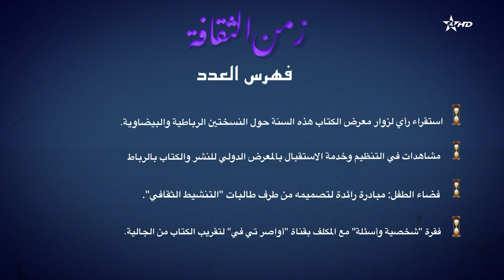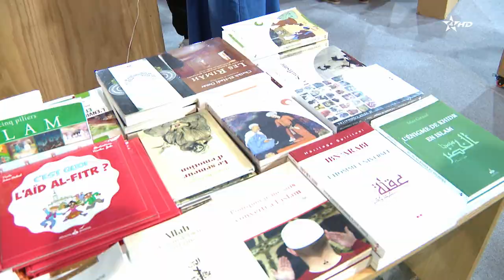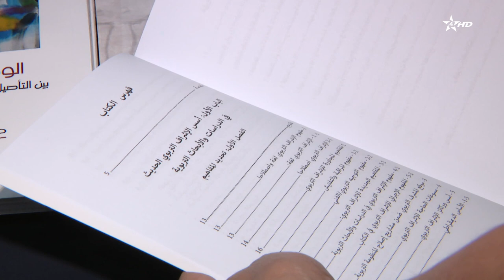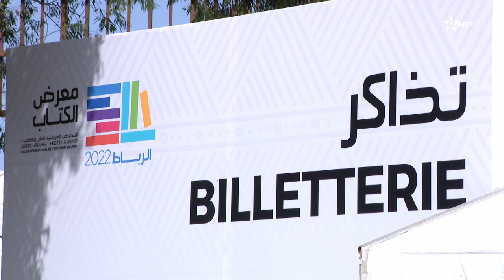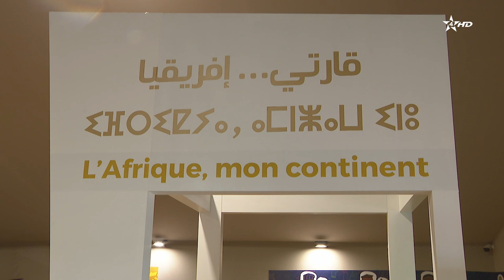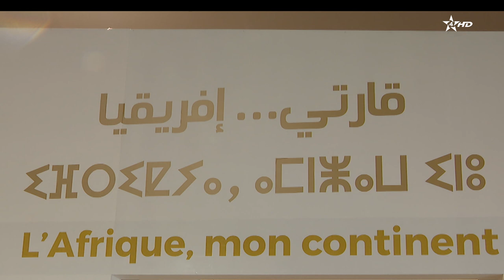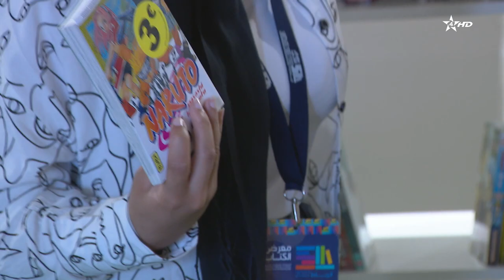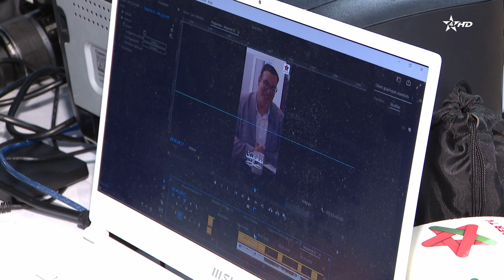زمن الثقافة - مشاهدات من المعرض الدولي للكتاب و النشر - الدورة 27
العدد السابع -8 يوليوز 2022